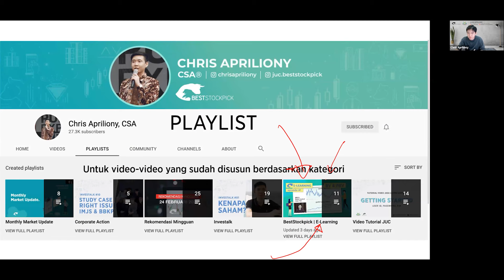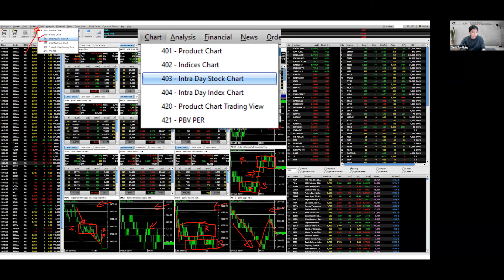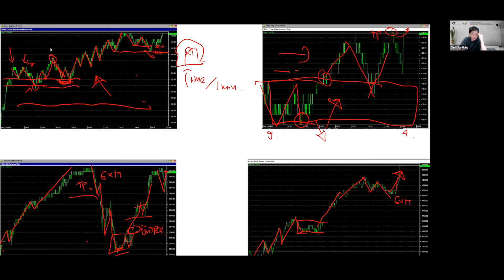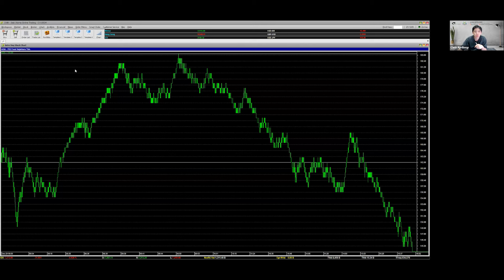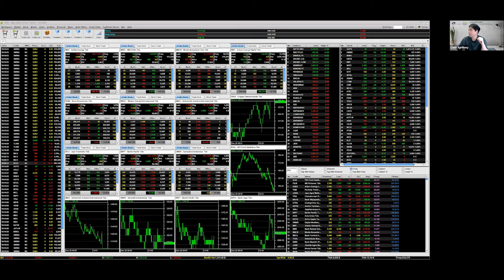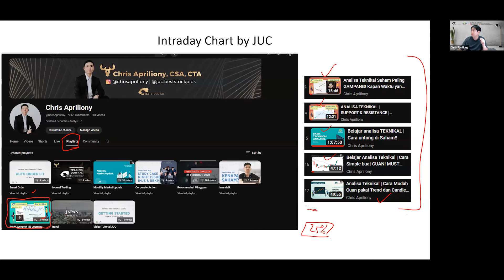Tentang Intra Day Stock Chart di Aplikasi JOIN Desktop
Video ini membahas tentang fitur Intra Day dalam aplikasi JOIN Desktop by Jasa Utama Capital. Silahkan disimak!
Semoga Cuan!